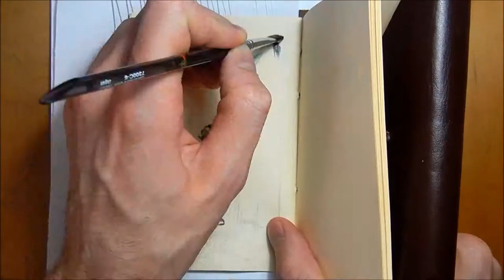Zelda (Link) Time Lapse Drawing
Zelda's Lullaby composed by Koji Kondo